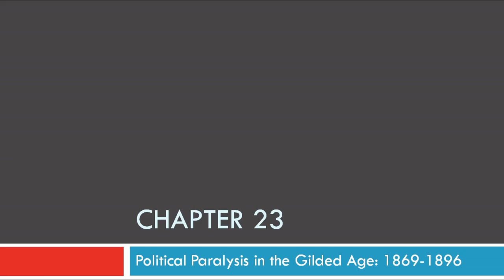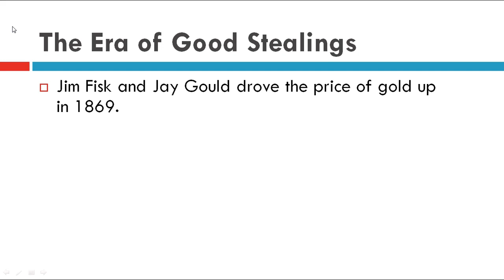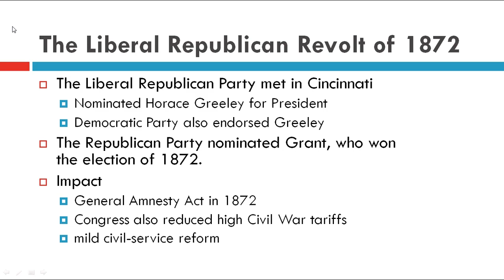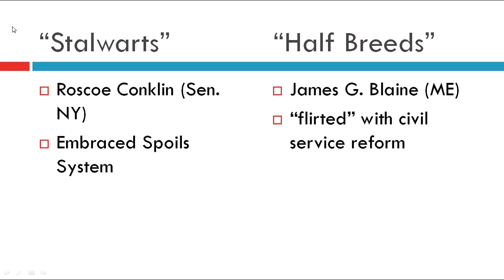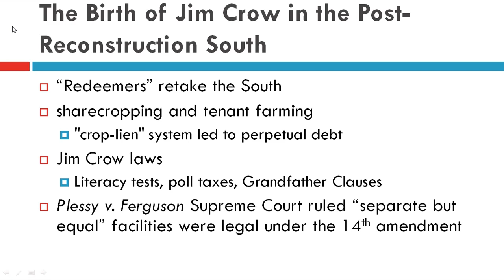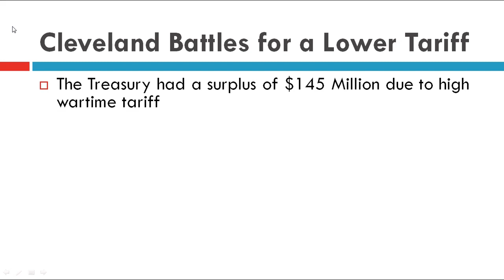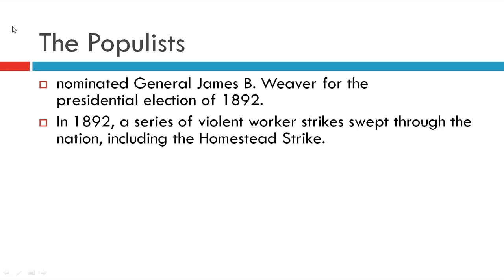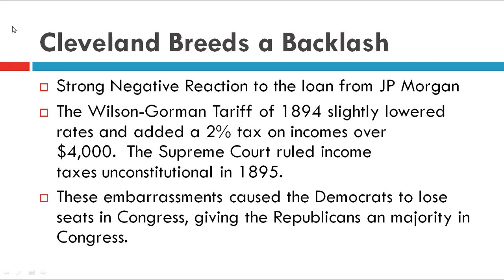CH 23 Political Paralysis in the Gilded Age: 1869-1896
Following the Civil War, The USA finds itself on the path to industrialization. Northern troops are removed from the South, and the "redeemers" are left to uphold Reconstruction. Financial Panic, Political Corruption, 3rd Parties and an Era of "forgettable Presidents"